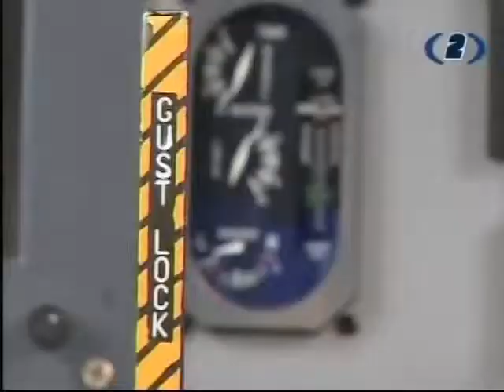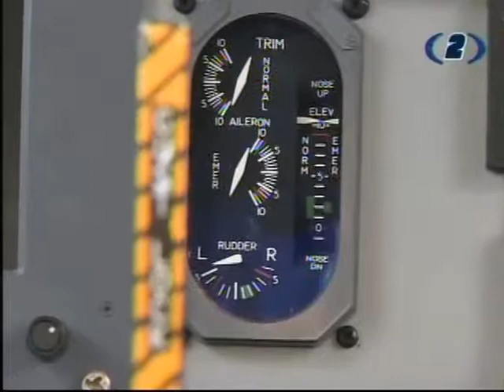FOX Sports Aeroshow Cozumel 2014: Entrevista al Gobernador del Edo. Quintana Roo Lic. Roberto Borge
El Aeroshow Cozumel, este exitoso evento que año con año se lleva a cabo desde el  2010, fue transmitido por la cadena de televisión Fox Sports 2, que tiene cobertura en numerosos países de América y Europa. Televisión en cada nacional Noticieros Televisa con Carlos Loret de Mola, PropulsiónTV y diversos medios de Comunicación tanto de Prensa Escrita como de Radio y Televisión.